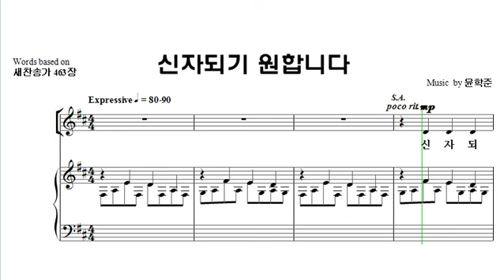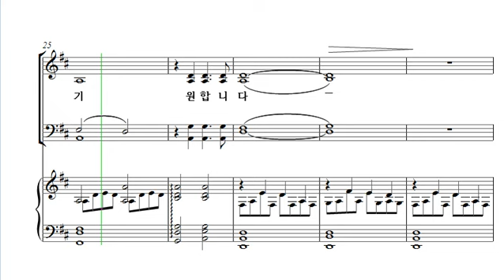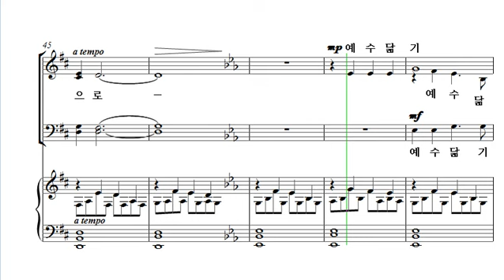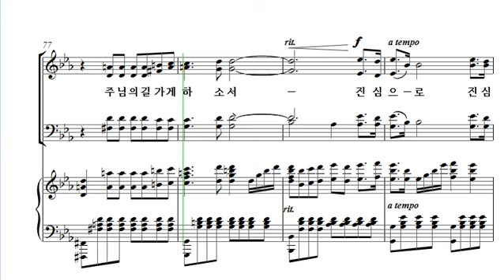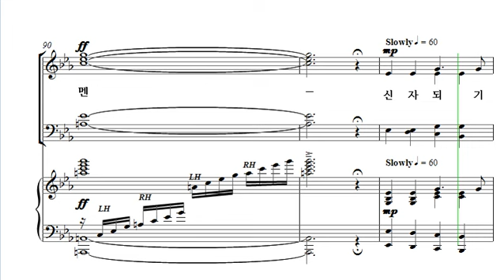[중앙아트] 중앙성가 29집 06. 신자 되기 원합니다 소프라노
06. 신자 되기 원합니다 – 윤학준 편곡